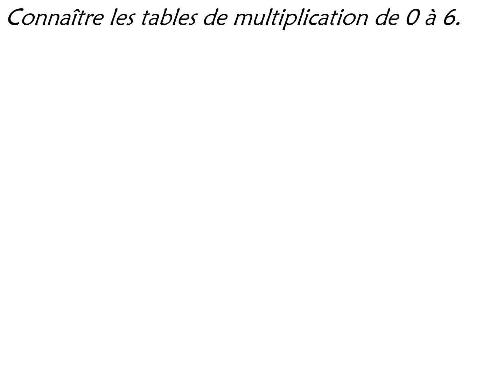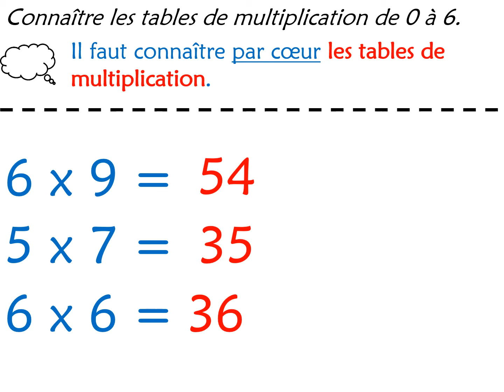Calcul mental - Connaître les tables de multiplication de 0 à 6.mp4